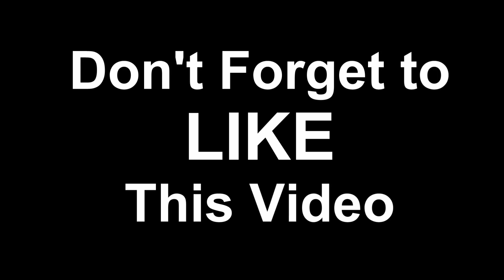DELL INSPIRON 15 7000 SERIES (7558) REVIEW 2 IN 1 360 LAPTOP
DELL INSPIRON 15 7000 SERIES REVIEW 2 IN 1 X360 LAPTOP 7558 MODEL.
IN THIS VIDEO DOSTO DELL KA YE LAPTOP TOUCH SCREEN CORE i7 5TH GENERATION
RAM 8GB/16GB
HARD DISK 128 GS SSD/240GB SSD/500GB HDD/1TB HDD
BACKLIT KEYBOARD
WINDOWS 10
ALUMINIUM TEXTURE BODY
SILVER GREY COLOUR
YOU CAN DO ANY WORK ON IT LIKE WEB DEVELOPMENT,GRAPHICS DESIGNING,YOUTUBE ETC.
3.0 USB PORTS 2
2.0 USB PORT
HDMI PORT
VOLUME UP & DOWN SIDE BUTTONS

Welcome To White Videos Channel.This channel is all about trends videos,news,sports,amazing,creative,informative,education,politicians,and much more stuff like that.

ref=aymt_homepage_panel

CREDIT MUSIC SOURCE:
DELL INSPIRON 7000#2 IN 1#REVIEW#7558 REVIEW#